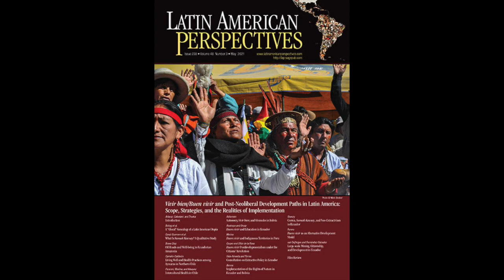Vivir bien/Buen vivir and Post-Neoliberal Development Paths in Latin America (May 2021)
Alexander Scott interviews Latin American Perspectives contributing editors Kepa Artaraz and Melania Calestan to discuss their May 2021 issue "Vivir bien/Buen vivir and Post-Neoliberal Development Paths in Latin America: Scope, Strategies, and the Realities of Implementation".